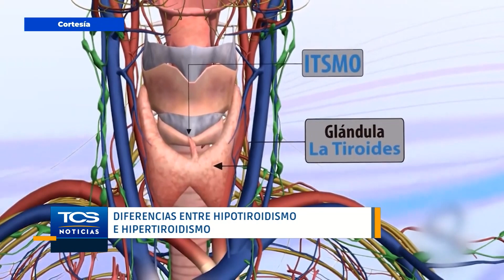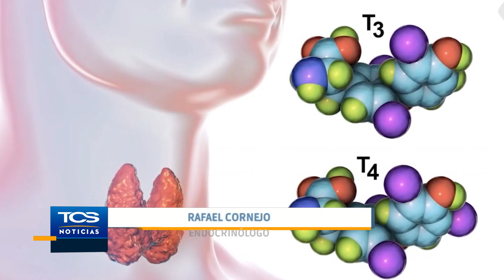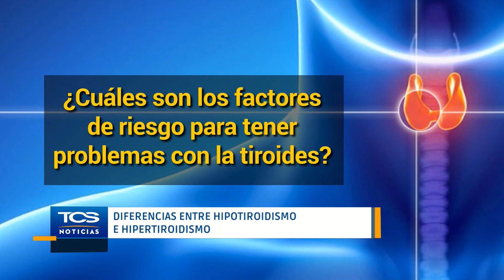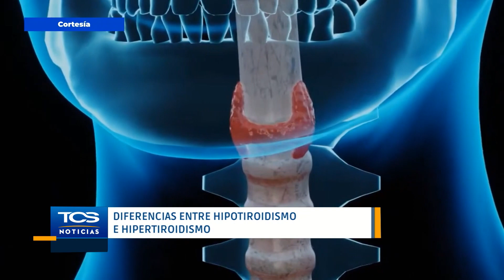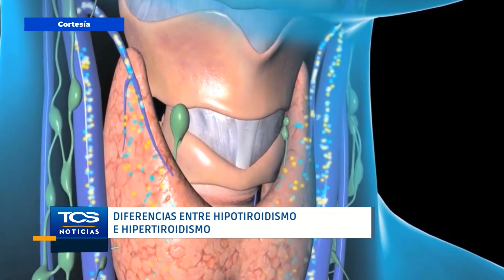Diferencias entre hipotiroidismo e hipertiroidismo